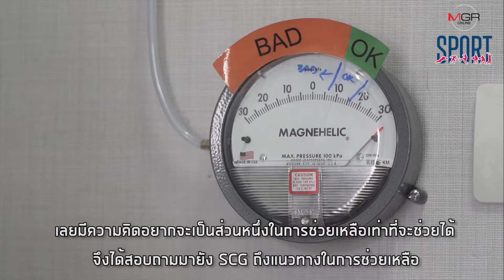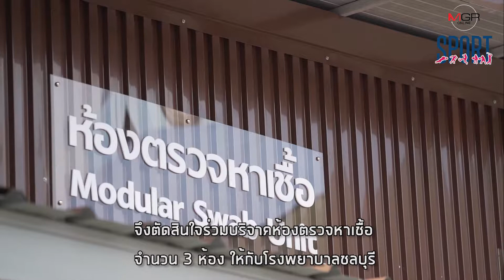"โปรเม" เอรียา จุฑานุกาล มอบห้องตรวจเชื้อโควิด-19 มูลค่า 2.5 ล้านบาท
การแพร่ระบาดของไวรัสโควิด-19 ส่งผลกระทบที่รุนแรงในวงกว้าง กีฬาก็ได้รับความเสียหายมากมายไม่ต่างจากวงการอื่นๆ อย่างไรก็ตาม คนในวงการกีฬาต่างยื่นมือเข้ามาช่วยสังคมรอบตัวให้ผ่านวิกฤตินี้กันถ้วนหน้า

“โปรเม” เอรียา จุฑานุกาล นักกอล์ฟสาวขวัญใจคนไทยเป็นหนึ่งในนักกีฬาชื่อดังที่เป็นห่วงสุขภาพของแพทย์ พยาบาล และเจ้าหน้าที่ทางการแพทย์ในการทำหน้าที่ตรวจและรักษาผู้ติดเชื้อ จึงได้ร่วมบริจาคห้องตรวจหาเชื้อ Modular Swab Unit และ Modular Bathroom รวมมูลค่า 2,570,300 บาท ให้กับโรงพยาบาลชลบุรี หนึ่งในโรงพยาบาลที่มีอัตราการตรวจหาเชื้อไวรัสโควิด-19 สูง เพราะ จ.ชลบุรีเป็นจังหวัดที่มีนักท่องเที่ยวชาวต่างชาติจำนวนมาก

อ่านข่าวในรูปแบบเว็บไซต์